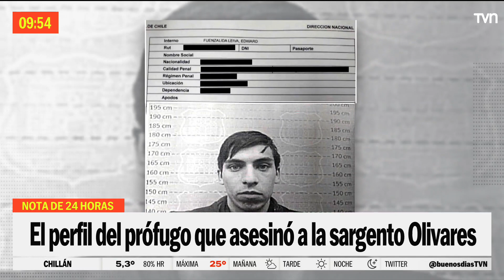El perfil del prófugo sindicado como el asesino de la sargento Rita Olivares | Buenos días a todos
Conocido como "El ojitos de piscina", el 23 de julio de 2021 escapó de la cárcel de Valparaíso tras ser condenado por homicidio.